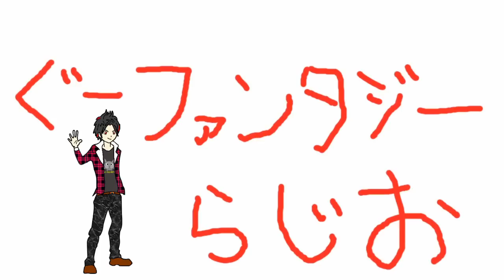男が選ぶジャニーズ男前ベスト3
俺は4位ぐらいだな。

俺のブログ→
サイト名⇒『ぐーファンタジー』